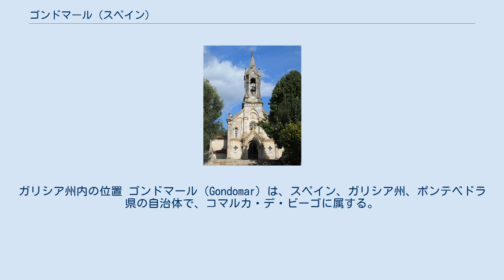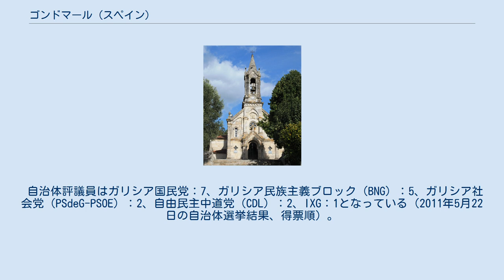ゴンドマール (スペイン)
ガリシア州内の位置 ゴンドマール（Gondomar）は、スペイン、ガリシア州、ポンテベドラ県の自治体で、コマルカ・デ・ビーゴに属する。
ガリシア統計局によると2012年の人口は13,954人（2009年の人口は13,841人）。
 ゴンドマールは、ポンテベドラ県の南西部、ガリニェイロ山とミニョール川に挟まれたバル・ミニョール地域にあり、北はニグランとビーゴと、東はオ・ポリーニョと、南はトゥイとトミーニョと、西はバイヨーナと接している。
 ゴンドマールはビーゴ司法管轄区に属す。
 ゴンドマールには多くの考古学的遺物が発見されており、最古のものは後期旧石器時代のものと考えられている。
チャイン教区にはドルメンが、ペドラ・モウラにはペトログリフが残されている。
また、古代の住居跡であるカストロ・デ・シアンも発見されている。
 自治体首長はガリシア国民党（PPdeG）のフェルナンド・ギティアン・ギティアン（Fernando Guitián Guitián）。
 自治体評議員はガリシア国民党：7、ガリシア民族主義ブロック（BNG）：5、ガリシア社会党（PSdeG-PSOE）：2、自由民主中道党（CDL）：2、IXG：1となっている（2011年5月22日の自治体選挙結果、得票順）。
 ゴンドマールは10の教区に分けられる。